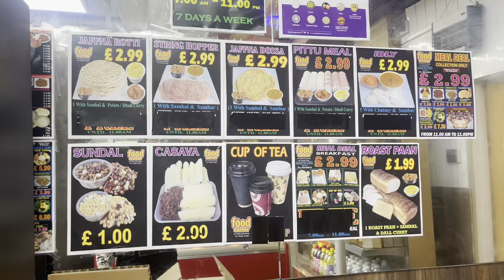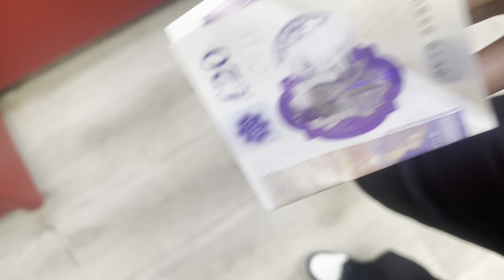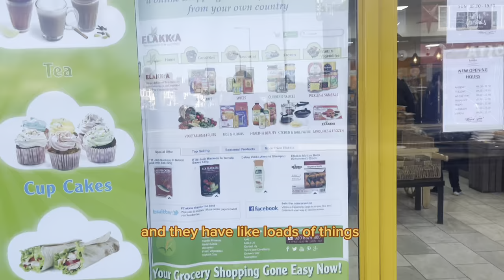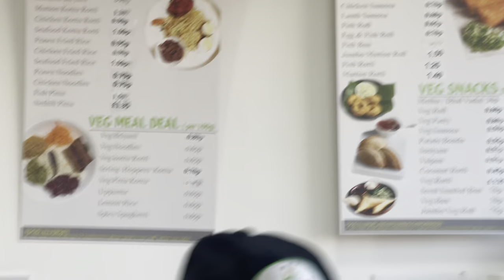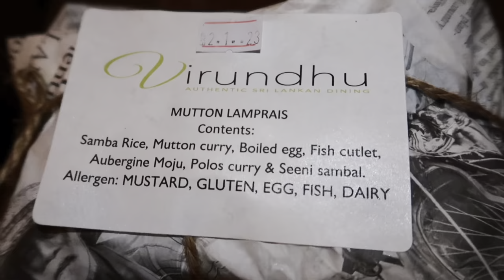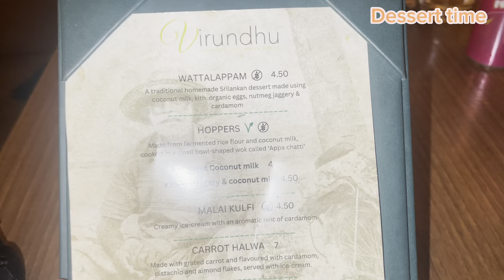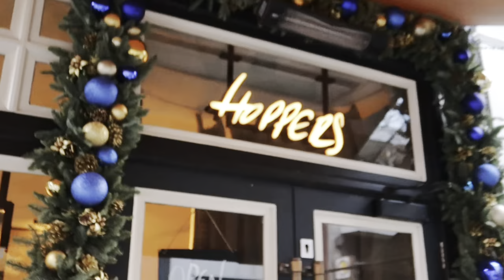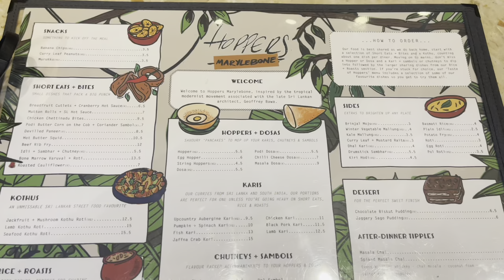I only ate SRI LANKAN 🇱🇰 food for 24 hours!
Today I ate Sri Lankan for 24 hours and yes I enjoyed every bit of it. Sri Lanka, formerly known as Ceylon, is an island country in South Asia.

Sri Lankan food is one of the most underrated cuisines world wide. Most of their food consists of rice and curry. Well known for its spice, it’s fragrant and deliciousness.

I started of my morning with lentils, bread and sambal, with a side of medu vada. Topped with a delicious tea.

For lunch, I had kottu with fish roll and mutton rolls. As the Kottu was too spicy I had to cut my “lunch” in half.
And complete the rest at a well known takeaway place called Sambal Express, where I purchase a delicious mutton curry with a cold tropical drink.

For dinner I had a variety of meals which included: lamprais, chicken biryani and rose lassi. Ending the night with Wattapad, Hoppers and a cup of tea.

Yes, I did try sweet paan and yes it was absolutely ….

The next day I went to Hoppers in London which was 10/10!!! I brought egg hoppers, chicken curry, masala paneer and masala dosa, with a side of daal and paratha, this was my favourite because it was authentic and delicious.